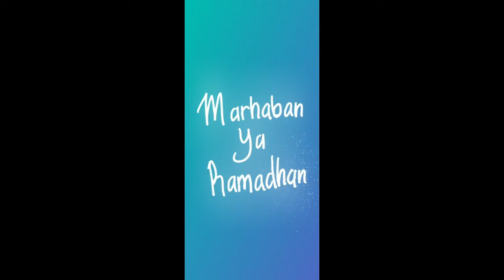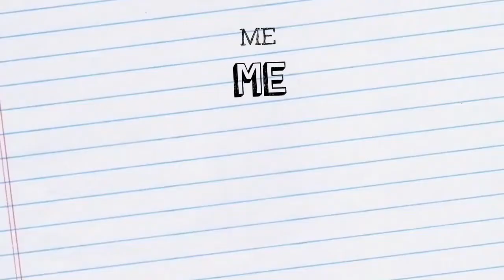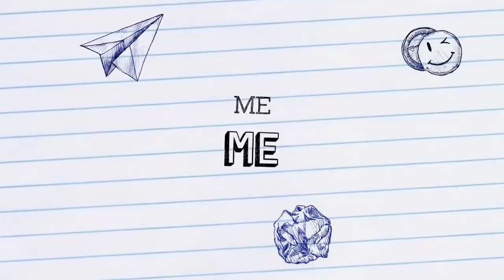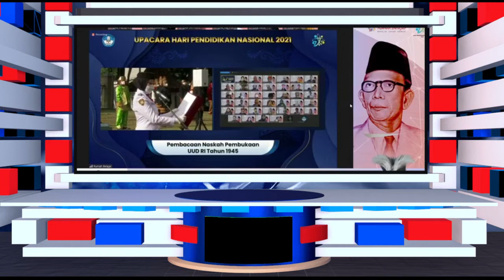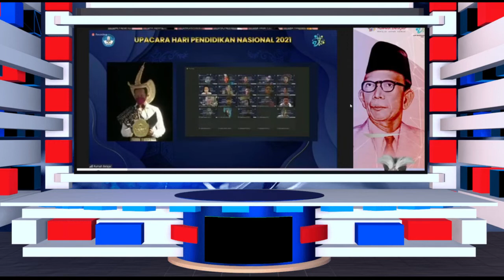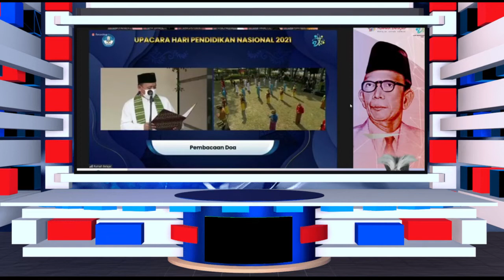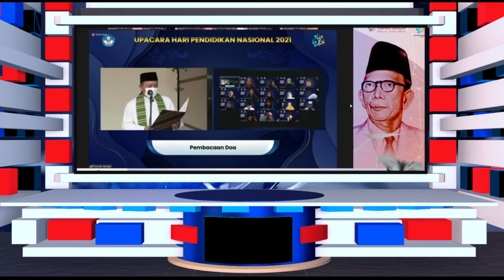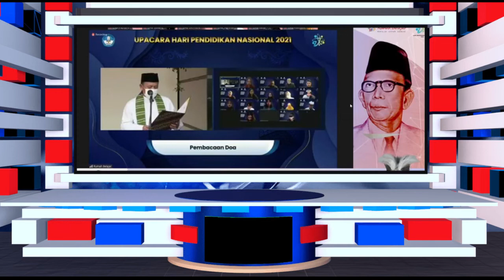IKutan Upacara HARDIKNAS Secara Daring Jurnal 42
Pendidikan memang tidak menjamin sukses seratus persen. Namun, tanpa pendidikan kehidupan ini akan menjadi lebih sulit. Selamat Hari Pendidikan Nasional, 2 Mei 2021.
Merdeka Belajar dambaan setiap insan pendidikan. Mari serentak bergerak mewujudkannya. Selamat Hari Pendidikan Nasional.
Jadikan setiap tempat sebagai sekolah. Jadikan setiap orang sebagai guru. Selamat Hari Pendidikan Nasional 2021.
Pendidikan itu penting. Ayo kobarkan semangat belajar, demi kemajuan negeri ini! Selamat Hari Pendidikan Nasional 2021.
Janganlah setengah hati menjadi guru, karena anak didik kita telah membuka sepenuh hatinya. Selamat Hari Pendidikan Nasional 2021.
Selamat Hari Pendidikan Nasional 2021 untuk semua insan pendidikan. Tetap semangat mengajar dan mengejar ilmu.
Belajar adalah hiasan dalam kemakmuran, perlindungan dalam kesulitan dan tunjangan di masa tua. Belajarlah dari masa lalu jika kita ingin mendefinisikan masa depan. Selamat Hari Pendidikan Nasional.
Ilmu tanpa amal adalah omong kosong, amal tanpa ilmu adalah kesesatan. Selamat Hari Pendidikan Nasional 2021.
Pendidikan bukan hanya untuk mendapatkan gelar, tetapi juga untuk membentuk moral. Selamat Hari Pendidikan Nasional 2021.
Pendidikan dan kebudayaan sebagai gerakan pencerdasan dan penumbuhan generasi berkarakter Pancasila. Selamat Hari Pendidikan Nasional 2021.
Dengan ilmu kita menuju kemuliaan. Selamat Hari Pendidikan Nasional 2021.
Pendidikan tidak lagi murah, hanya kemurahan hati untuk membagi ilmu dan pengetahuan bagi mereka yang tidak sempat merasakan dunia pendidikan. Selamat Hari Pendidikan Nasional 2021.
Pendidikan adalah pintu menuju ke dunia pengetahuan. Pendidikan adalah pintu menuju masa depan. Selamat Hari Pendidikan Nasional 2021.
Pendidikan warisan yang tak ternilai harganya. Dengan pendidikan, kita dapat mendapatkan aneka warisan dunia lainnya. Selamat Hari Pendidikan Nasional 2021.
Teruslah raih pendidikan setinggi-tingginya. Yakinlah, pendidikan akan membawa kamu ke arah masa depan yang lebih cerah. Selamat Hari Pendidikan Nasional 2021.